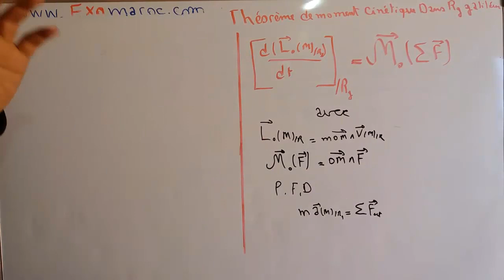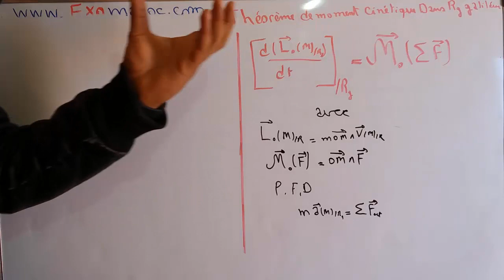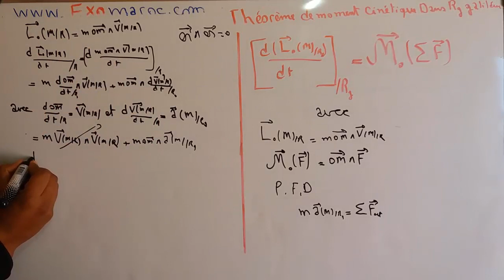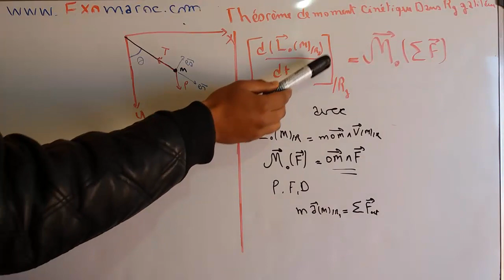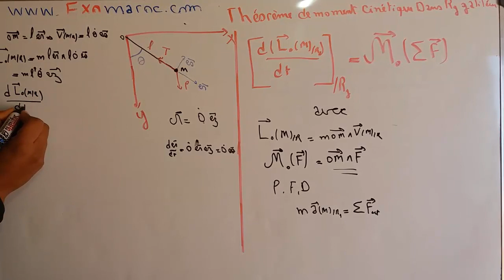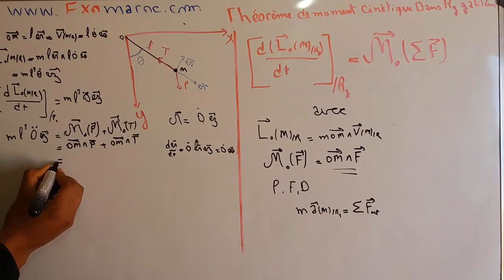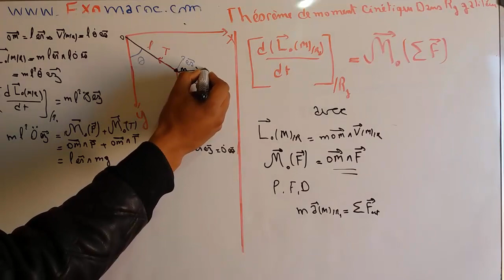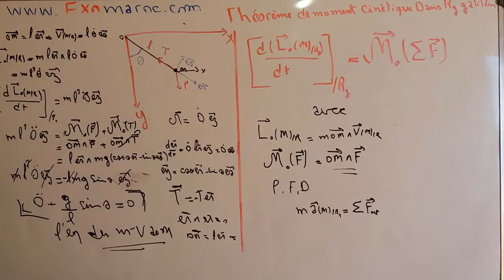Ep #17 Mécanique du point matériel Dynamique:théorème du Moment Cinetique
Ep #17 Mécanique du point matériel Dynamique  théorème du Moment Cinetique galiléen
théorème du Moment Cinetique